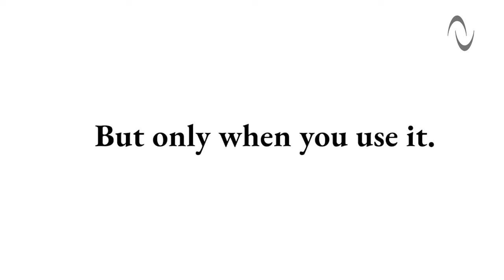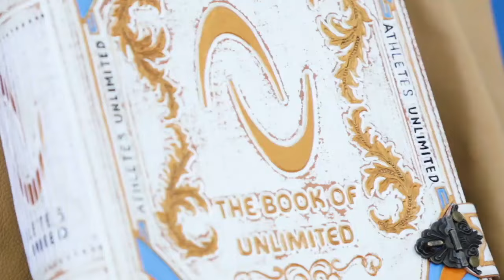AU Pro Volleyball Season 3: Match 26